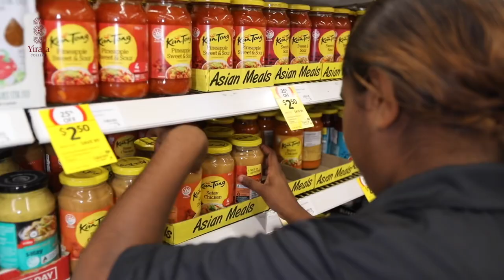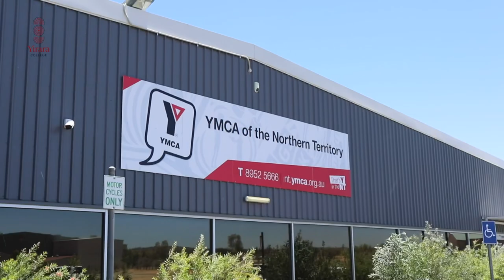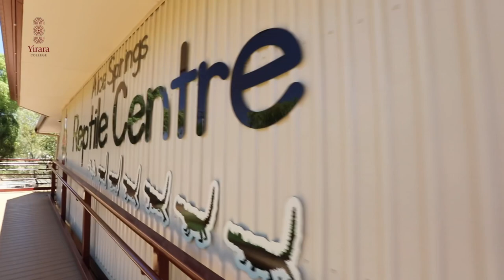Trying something different and out of your comfort zone is important.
Some of our senior students spent the week enjoying work experience week.